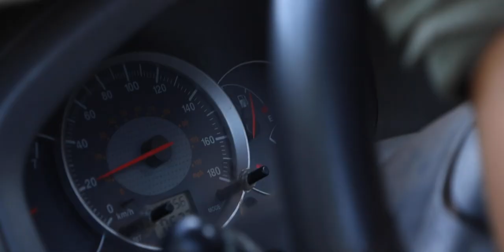Bojangles | A rhinos last chance (Rhino Dehorning)